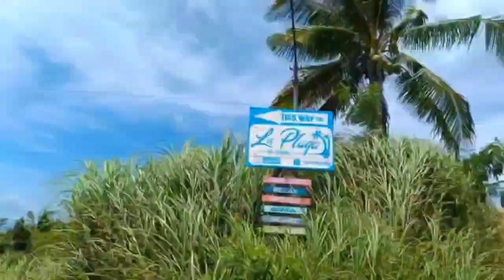Team Lao @ La Playa